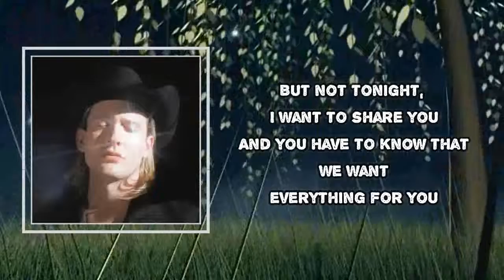Honey Harper - The Day It Rained Forever (Lyrics)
The Day It Rained Forever

The Day It Rained Forever Lyrics:
You took a promise down to the lake
In your heart in the sky
'Cause they tried too hard to make a mistake
And you knew what was right

And how many lies have you took around
Like a breeze on the ground?
And you still can't believe in what's right

But not tonight, I want to share you
And you have to know that we want everything for you
You drew his name out in the sand
And you started to cry
'Cause you can't forget the day that it rained
When you lay by his side